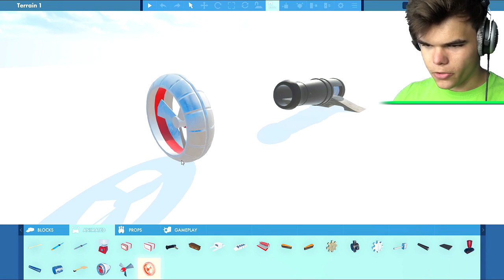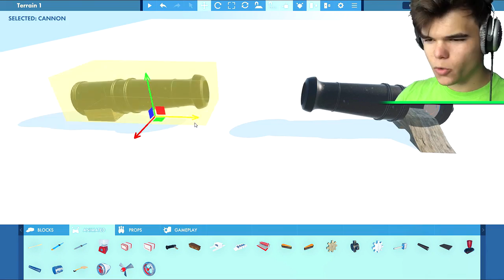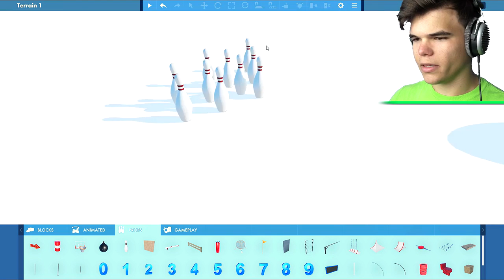LAND GRANDMA ON BOMBS! Stuntfest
TIME FOR STUNTFEST!! A NEW 3D HAPPY WHEELS GAME!